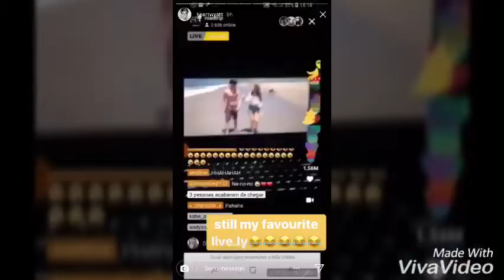Roadtrip moments #2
Hope you enjoy we will try and post every other day or everyday it depends on how busy we are !

Twt: roadiestv1
Snap: roadiestv